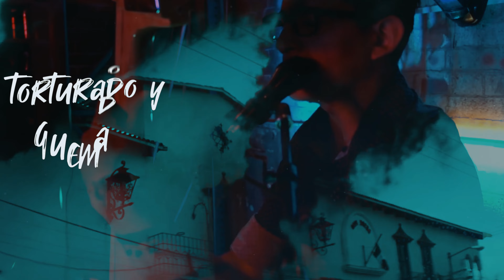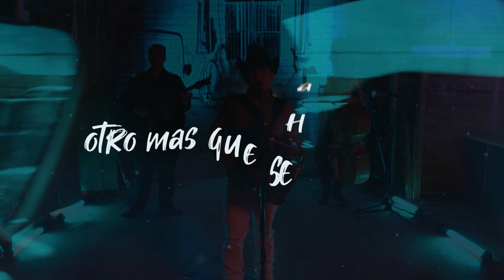Tito Torbellino Jr - Fueron Valientes [Lyric Video]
TitoTorbellinoJr # FueronValientes